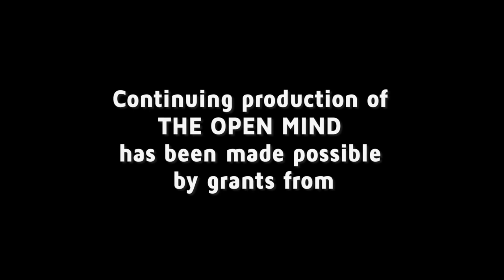Charitarian Patriotism - Lawrence Benenson | The Open Mind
Investor, philanthropist, and Patriotic Millionaires founding member Lawrence Benenson discusses solutions to pressing American political and economic inequity.

Taped: 8/22/19

OPEN19027